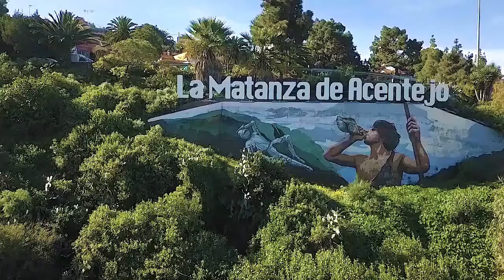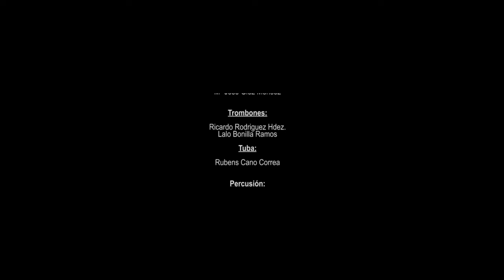Concierto Día de CANARIAS 2021